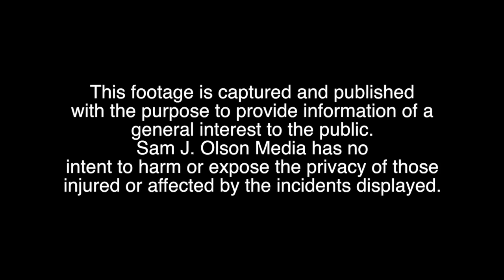First in, Last out: Pilot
In this brand new series, filmmaker Sam J. Olson takes you first hand and up close to the edge of your seat moments behind Elgin area First Responders. From car accidents to swat raids, First in, Last out highlights the bravest of the brave at all hours of the day and night.
In this episode- Olson recaps this year's daring scenes. A barricaded suspect with SWAT, a pedestrian struck by a car, a rescue after a multi car crash, a death investigation and a rare response from Hazmat.

*This footage is captured and published with the purpose to provide information of a general interest to the public. Sam J. Olson Media has no intent to harm or expose the privacy of those injured or affected by the incident above.*